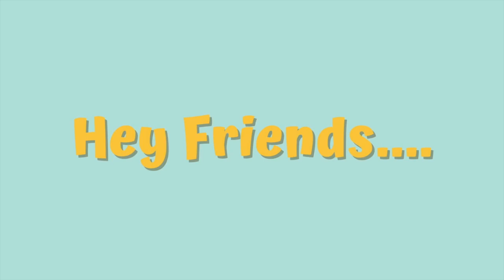Hindustan Zindabad Tha, Hai Aur Rahega BEYOND PASSION